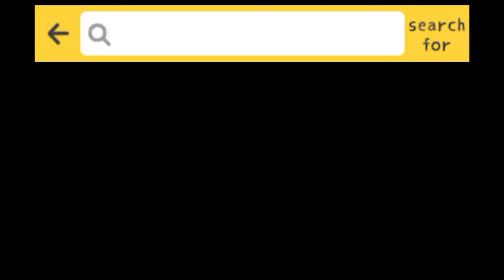ROADTRIP with POMERANIAN PUPPY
ROADTRIP with POMERANIAN PUPPY ‎@Mariz Stelas Corner